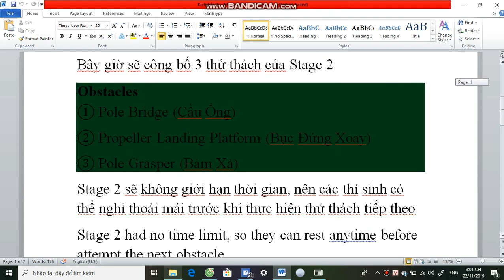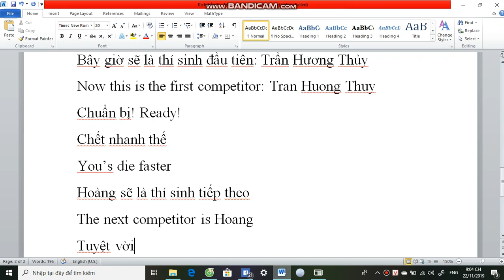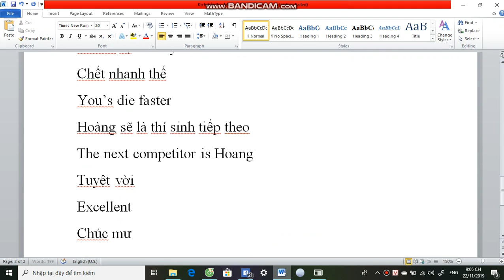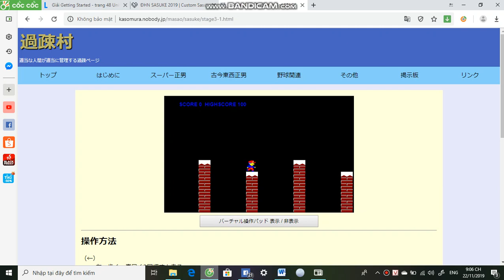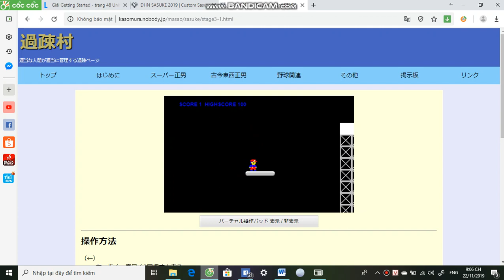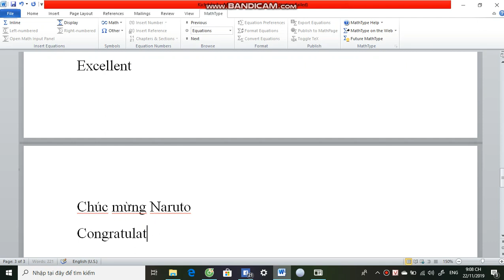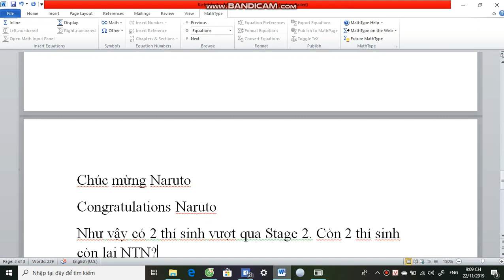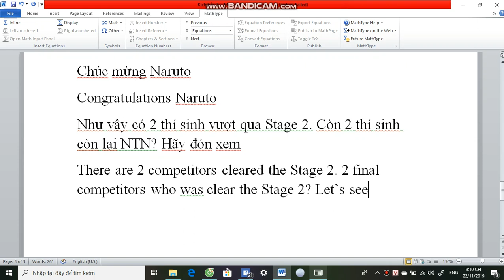ĐHN SASUKE 2019 tập 5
Stage 2 đã chính thức bắt đầu. 3 thí sinh đầu tiên sẽ biểu diễn ở Stage này. Ai sẽ vượt qua? Hãy đón xem